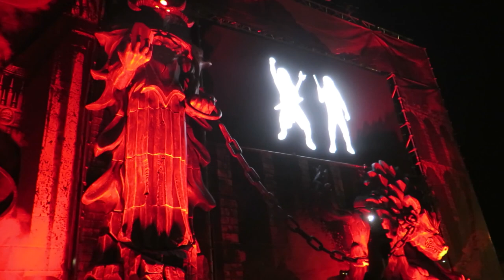WOM Report - Resurrection Fest - Dia 2 - 29.06.23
Graças à parceria com AMP Webzine e Vasco Rodrigues, estivemos presentes no Resurrection Fest e aqui reunimos alguns dos momentos do segundo dia.
Para verem as fotos que o Vasco tirou podem ver

Foto e filmagens Vasco Rodrigues
Agradecimentos Resurrection Fest e AMP Webzine